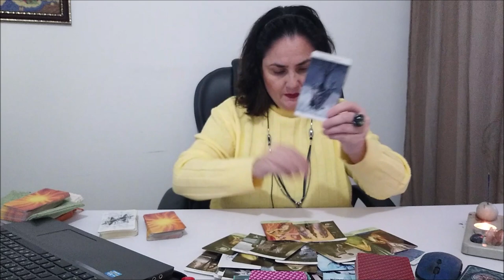Таро. Что вы переняли от отца и матери?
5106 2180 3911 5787 ELENI AMANATIADOU